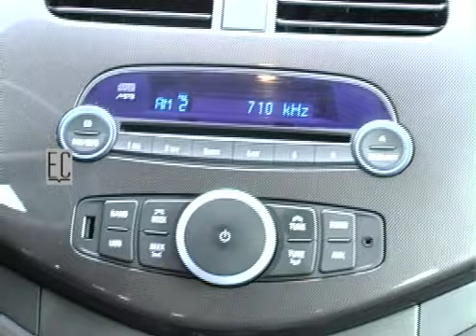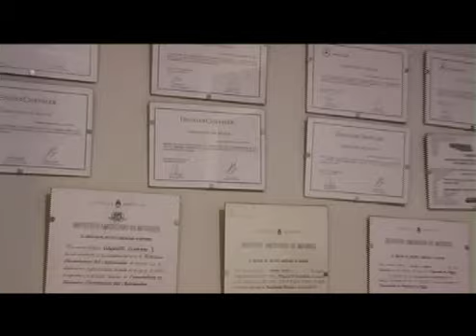# 285 CHEVROLET SPARK